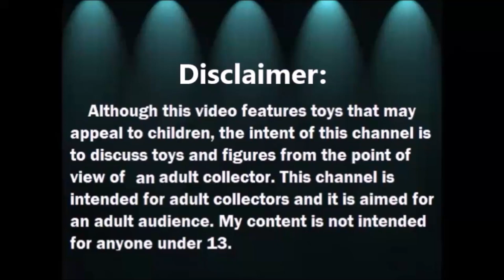Haul Collectivo del Tianguis - LPS - Rosita Fresita y mas